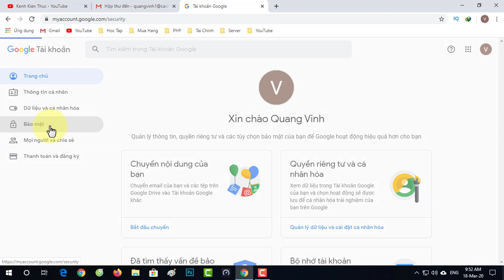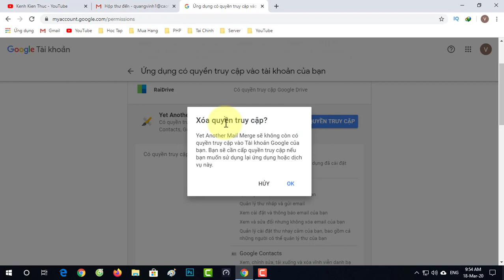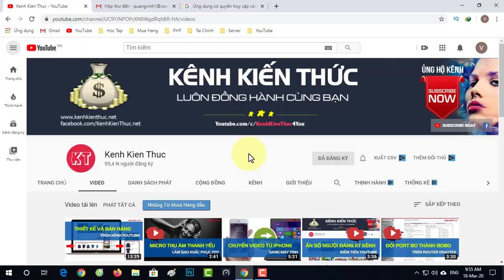Cách xóa quyền truy cập của bên thứ ba vào tài khoản Gmail | Kênh Kiến Thức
Ngày càng nhiều dịch vụ trên máy tính cũng như ứng dụng trên các thiết bị di động cho phép người dùng có thể đăng nhập bằng tài khoản Gmail để tăng tính tiện lợi. Tuy nhiên, khi sử dụng tài khoản Gmail đồng nghĩa người dùng phải cung cấp một số quyền truy cập thông tin cho các dịch vụ này, bao gồm địa chỉ email, danh bạ và một số thông tin quan trọng khác. Do đó nếu không cẩn thận, thông tin cá nhân của bạn trên tài khoản Gmail hoàn toàn có thể bị đánh cắp và phục vụ cho các mục đích xấu.

Video này, kenhkienthuc sẽ giúp bạn có thể quản lý quyền truy cập, cũng như loại bỏ quyền đã cấp cho bên thứ 3 truy cập vào tại khoản Gmail của bạn. Đây cũng là cách giúp tăng bảo mật tài khoản cho những bạn đang tham gia kiếm tiền trên YouTube.